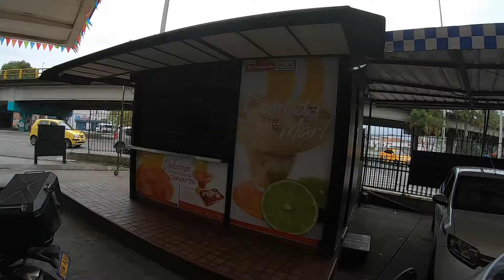El LLAMADO de la NATURALEZA | CISNEROS en MOTO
Comenzamos el dia con un plan y terminamos con otro. No sabemos que nos puede estar esperando en una curva y en ocasiones es la Naturaleza y sus manifestaciones